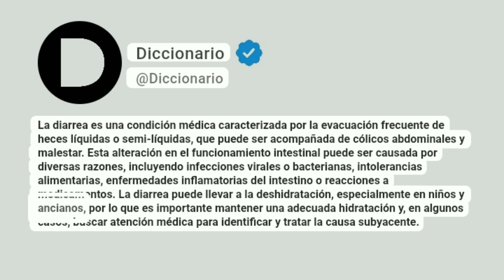Diarrea Significado En Español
La diarrea es una condición médica caracterizada por la evacuación frecuente de heces líquidas o semi-líquidas, que puede ser acompañada de cólicos abdominales y malestar. Esta alteración en el funcionamiento intestinal puede ser causada por diversas razones, incluyendo infecciones virales o bacterianas, intolerancias alimentarias, enfermedades inflamatorias del intestino o reacciones a medicamentos. La diarrea puede llevar a la deshidratación, especialmente en niños y ancianos, por lo que es importante mantener una adecuada hidratación y, en algunos casos, buscar atención médica para identificar y tratar la causa subyacente.